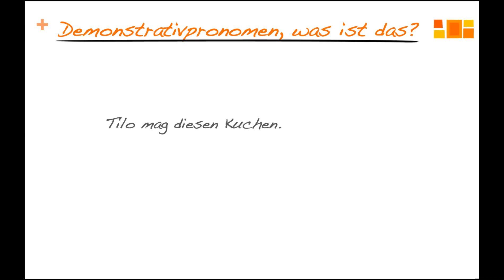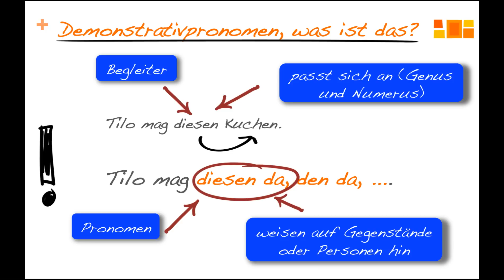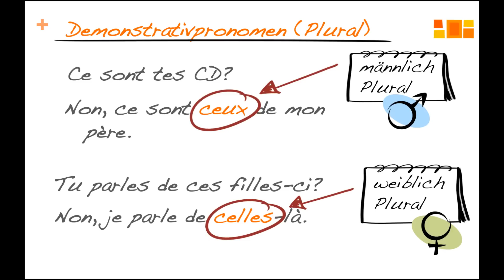Die Demonstrativpronomen im Französischen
Hier geht es um die Verwendung von "cela, ceci, celui, celle, ceux, celles" ... eben von französischen  Demonstrativpronomen.